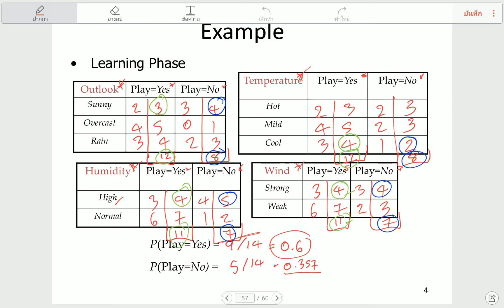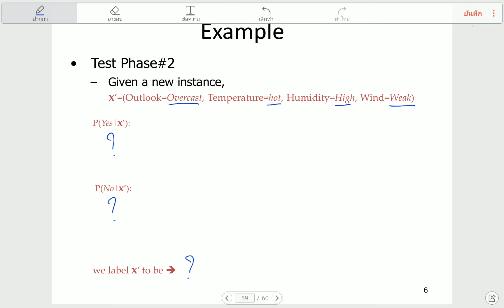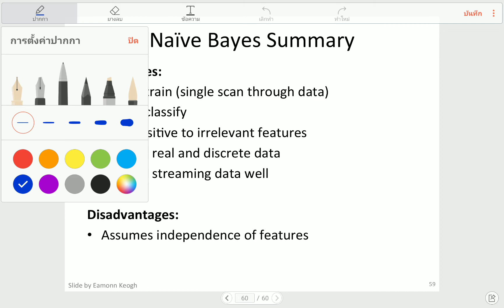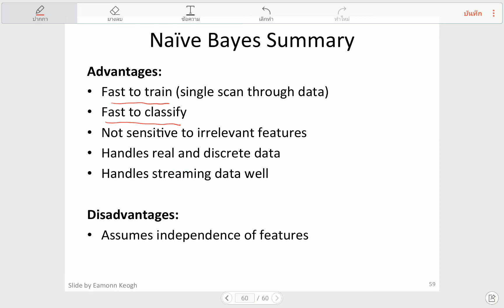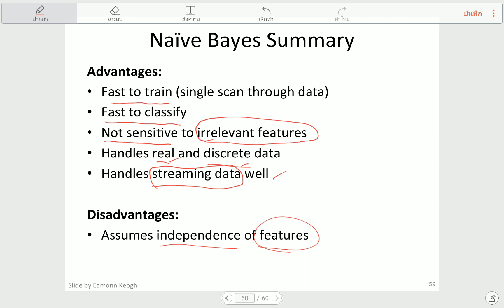Lecture 3 Naïve Bayes 1501412 part 2